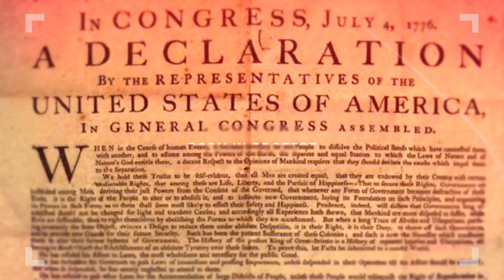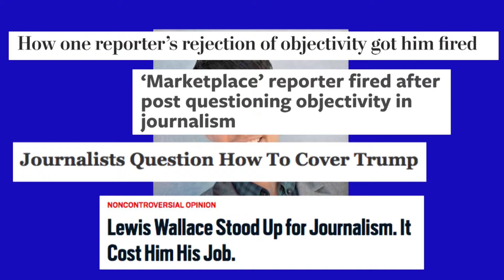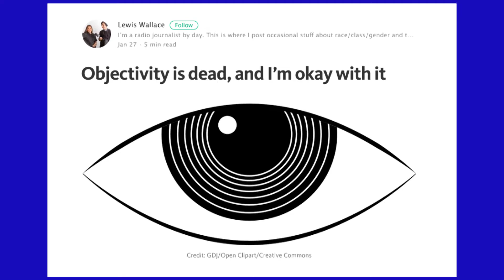Bill Antholis and Lewis Wallace on Citizens Band Radio | February 2017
This first half of this episode of Citizens Band Radio includes a conversation with Bill Antholis, CEO and Director of the Miller Center of Public Affairs at the University of Virginia. They explore the key takeaways of the first few weeks of the Trump administration.

The second half of the episode includes a conversation with journalist Lewis Wallace, who was recently fired by American Public Media's Marketplace Program. Listen and find out why.

Citizens Band Radio is a production of the Center for Media and Citizenship at the University of Virginia. The program offers thoughtful conversations exploring issues of media and journalism, democracy and citizenship. The Executive Producers are Siva Vaidhyanathan and Coy Barefoot.